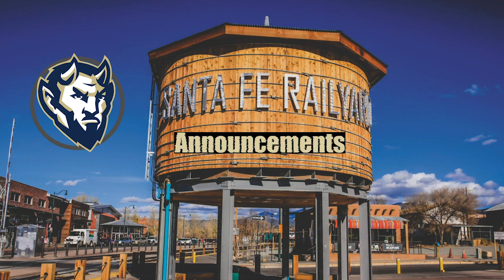10/29/18 4:30 fixed news